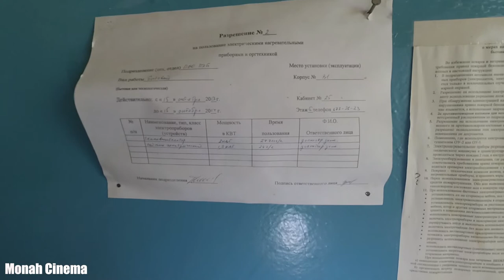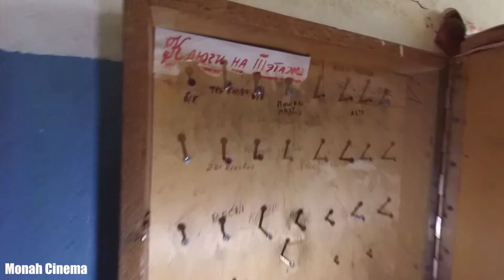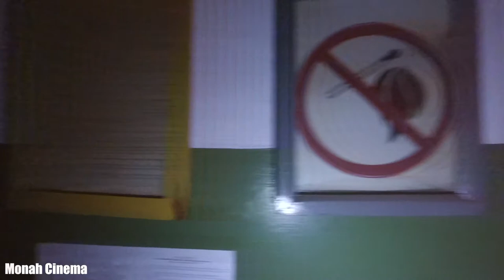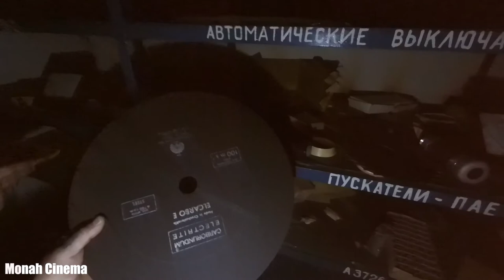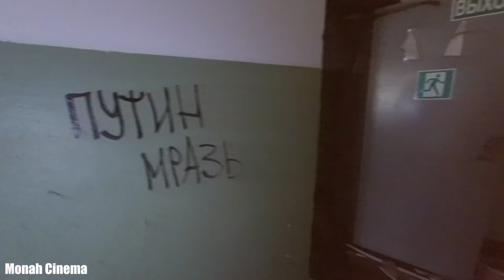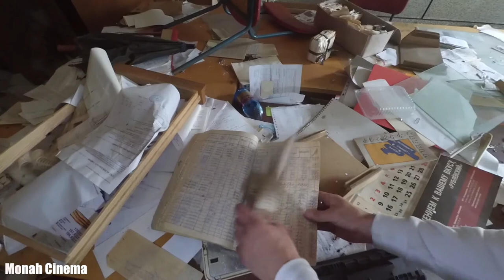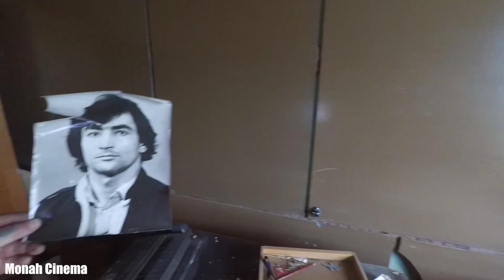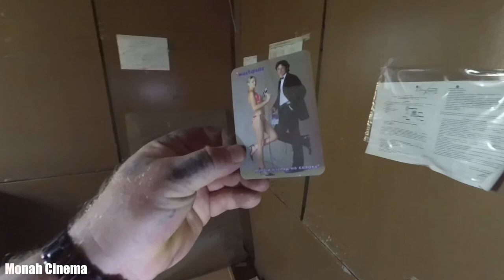ЗиЛ 2020 остатки авто гиганта часть 7